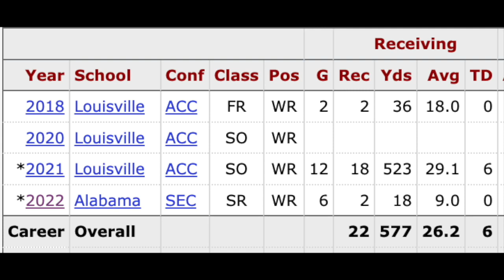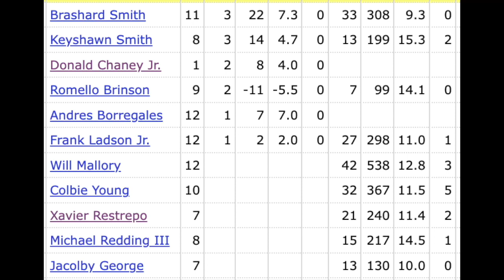Miami Wide Receivers Preview